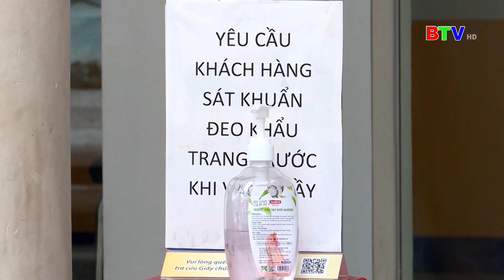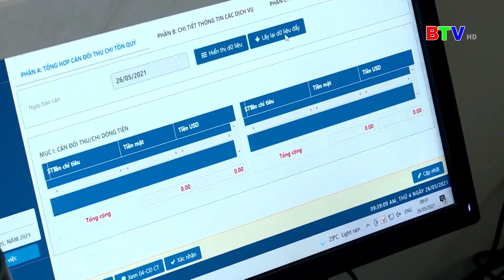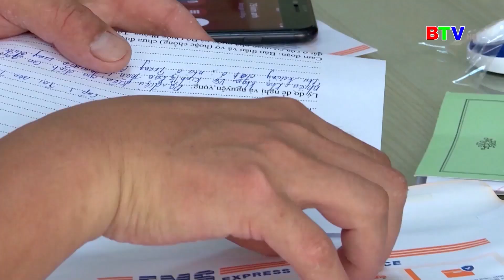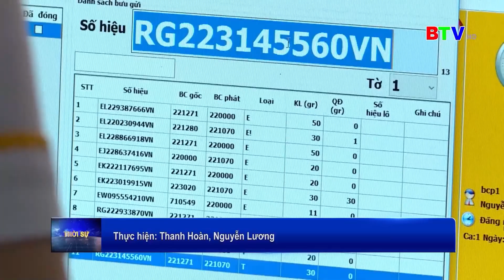Bưu điện Bắc Ninh đảm bảo phòng chống dịch, ổn định sản xuất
Phóng sự của đài Phát thanh và Truyền hình Bắc Ninh, phát trong chương trình thời sự tối thứ Năm ngày 27/5/2021 trên kênh BTV.